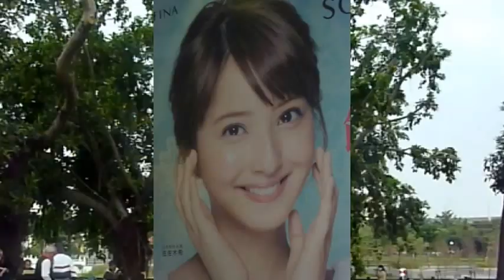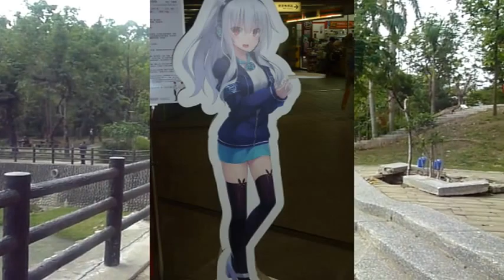月夜愁 心糟糟 李華進